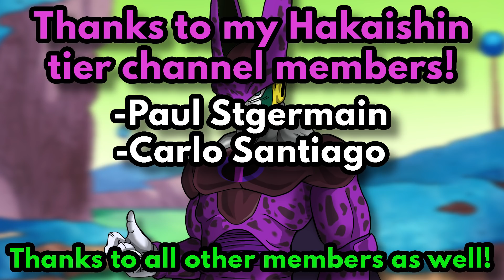What if GOKU'S POTENTIAL Was Unlocked? (WhIMs #25)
Before the Tournament of Power, Elder Kai offered to unlock Goku's potential, but they didn't have enough time. With some better planning, this is an easy fix. What would've happened if Ultimate Goku became a thing before the Tournament began? Could this power help defeat Jiren, or will they be utterly defeated?